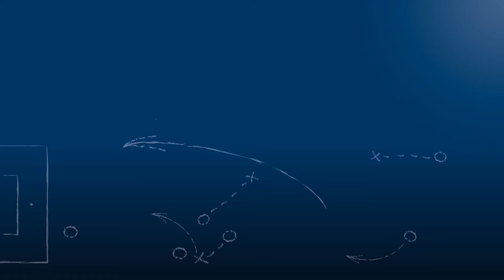Gunther Metz - 1. FC Kaiserslautern (U19) - zum Spiel vs. Karlsruher SC (U19) am 10.9.2016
Gunther Metz, Trainer des 1. FC Kaiserslautern (U19), im FuPa.tv-Interview nach der Begegnung Karlsruher SC - 1. FC Kaiserslautern am 5. Spieltag der A-Junioren Bundesliga Süd/Südwest.